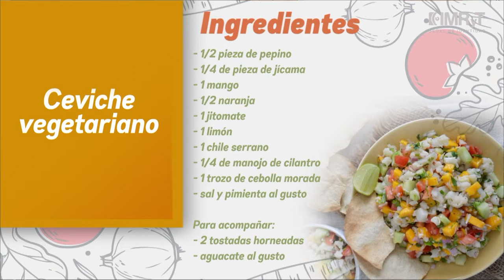Receta Ceviche vegetariano - Vida Saludable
Ceviche vegetariano con la nutrióloga Alma Venosa